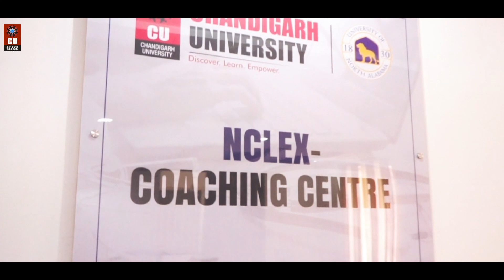Nursing at Chandigarh University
Nursing has developed as one of the most sought-after professions over a while. With industry-oriented courses in Nursing, Chandigarh University opens your gateways to diverse professional opportunities after your graduation. The research-oriented curriculum and industry patronage facilitates a deeper and experiential understanding of the field.
Enrol in the Nursing course of your choice at NAAC A+ Chandigarh University. Apply via CUCET and avail of maximum scholarship benefits.